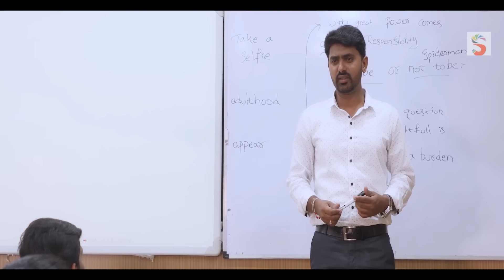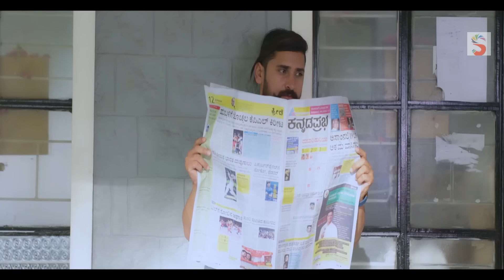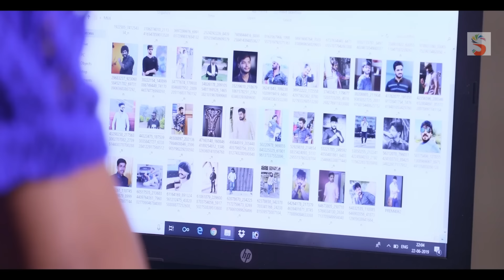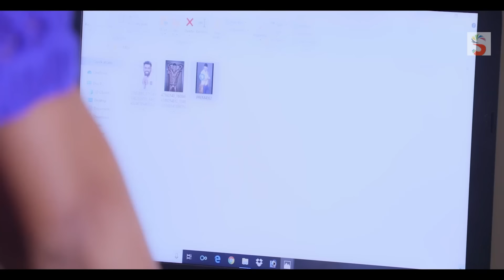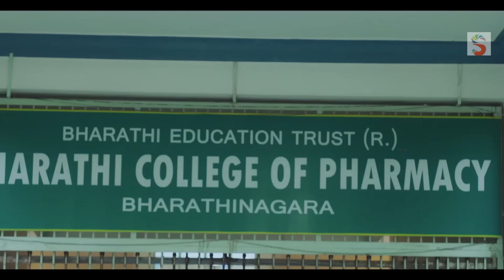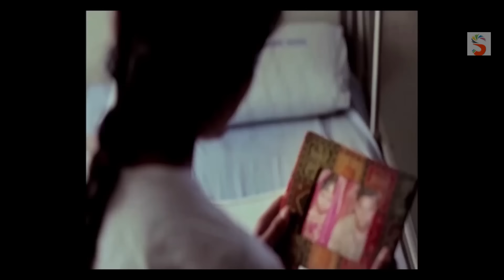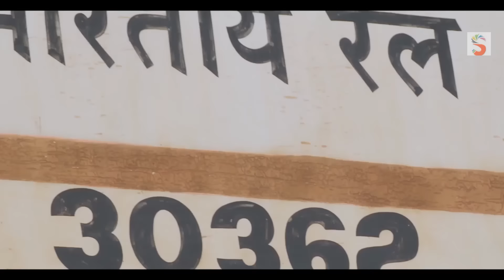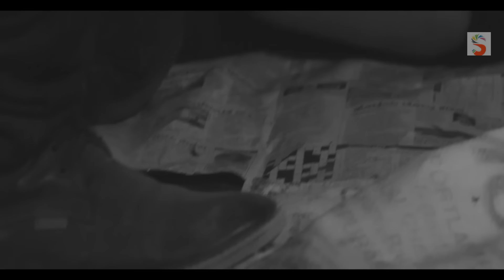MBA PASS | साउथ इंडियन हिंदी डबेड मूवी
A young boy is seduced by a woman who later turns him into a gigolo (male prostitute).

Director - Ajay Bahl
Writer - Ritesh Shah
Stars - Shadab Kamal, Shilpa Shukla, Rajesh Sharma